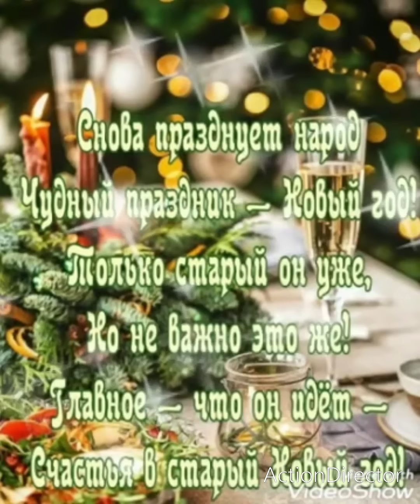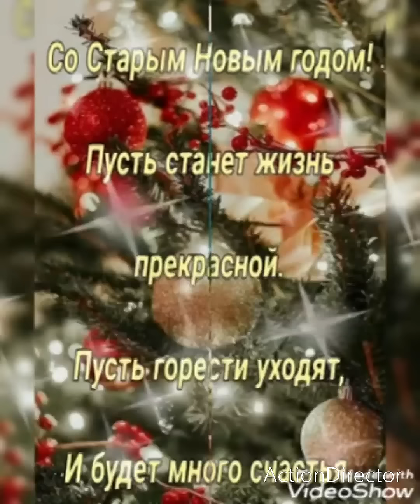Веселого Старого Нового Года🎅 Счастья!Здоровья!Любви!❄️